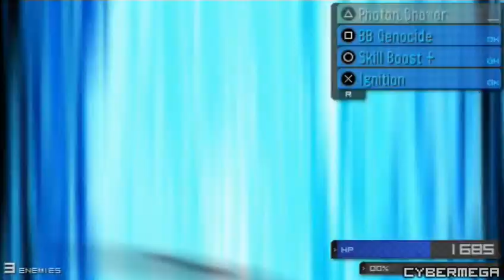Black★Rock Shooter The Game - #67 - Prelude: 3-Part Spar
Time for Saha's third training session!

This third stage is pretty much to destroy 3 enemy spawning symbols. Not that hard in some way.

Also this stage is where you can get the final upgrades for Blade kill, Volcanne and Burst shot. IMO Those skills are rather OP (except Vortex) since they are AoE in a way.